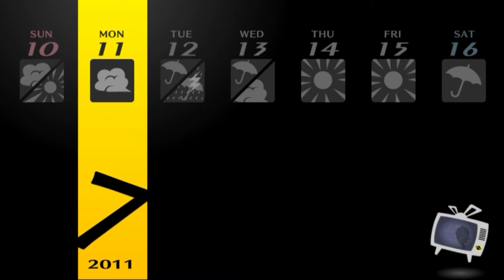Persona 4 Golden: Platinum Playthrough - Part 22